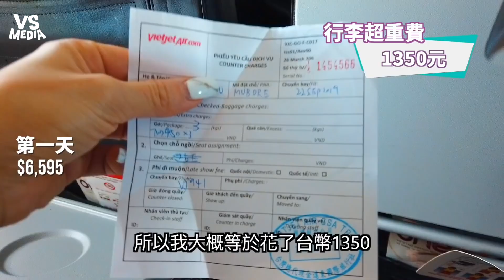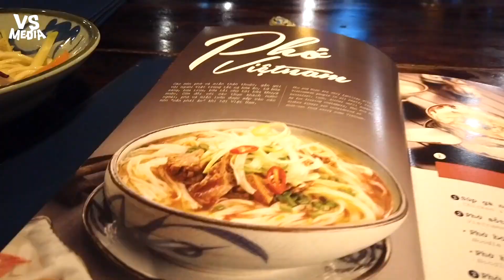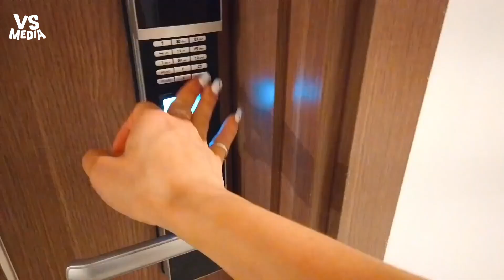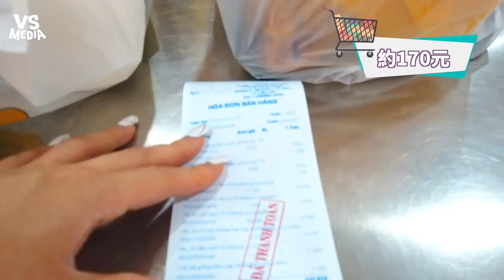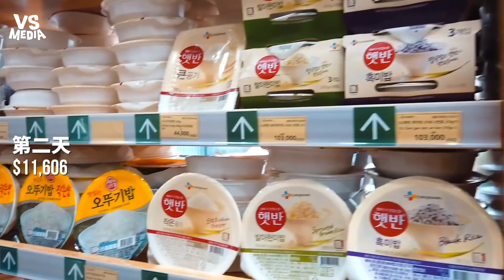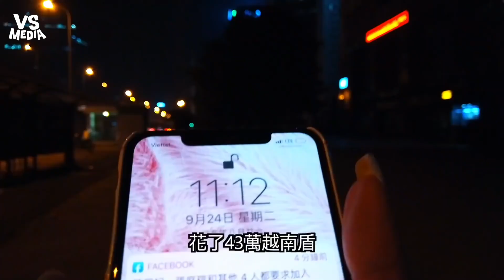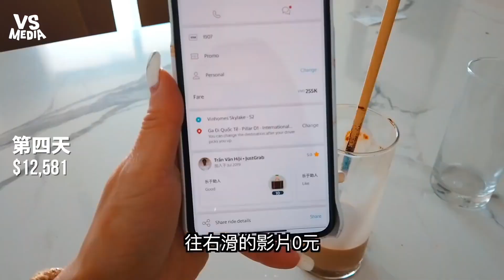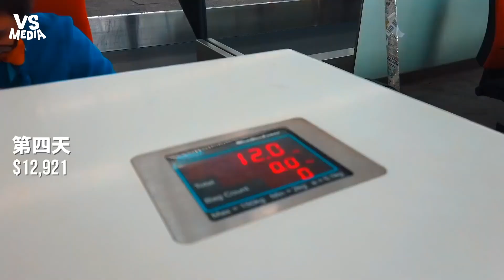越南4天3夜只要花1萬？ 小資女孩出國省荷包技！《VS MEDIA》